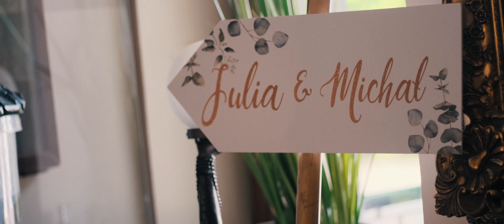Julia & Michał - Film Ślubny 2022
Gorący czerwcowy dzień i przepiękny film ślubny Julii i Michała. Było wzruszająco, radośnie, tanecznie i po prostu pięknie!